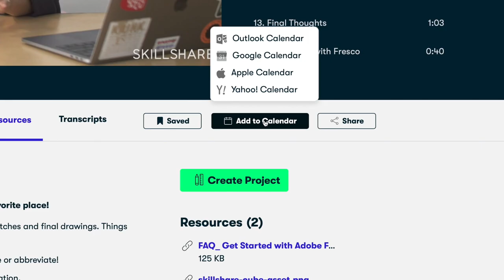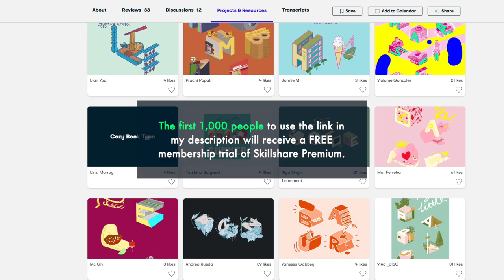I tried making 'Ronghua绒花' aka velvet flower for the FIRST TIME!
It took me two days to make these lol. I first knew about Ronghua in 2018 from the popular Cdrama 'Story of Yanxi Palace'. It's an ancient Chinese craft dating back to the Tang Dynasty for making beautiful floral or animal-shaped accessories out of silk threads. I've always wanted to try making Ronghua, but it was so much more difficult than I thought. It requires a lot of skills and practice. I have so much respect for the artisans who are keeping the traditional art alive.

I studied the making process of Ronghua on a Chinese social media app called 'Xiaohongshu小红书' aka RED. Unfortunately, there isn't much information about Ronghua in the western media. These are some articles I found during my research if you are interested in learning more about it:

✦ MUSIC

✦ TIMESTAMPS

0:00 - Skillshare
1:09 - Hello spring
1:48 - Splitting
3:01 - Organizing
3:18 - Brushing
3:42 - Wrapping
4:16 - Twisting
4:42 - Shaping
5:12 - Flattening
5:57 - Assembling
6:46 - Modeling
7:15 - Making leaves
9:51 - Making butterfly
11:33 - Finished